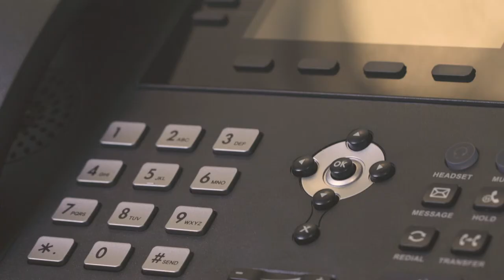Voys - Alles over de Yealink T46S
Collega Lisette legt in deze video uit wat voor toestel de Yealink T46S is en wat de voor- en nadelen zijn.

Meer informatie over dit VoIP toestel?